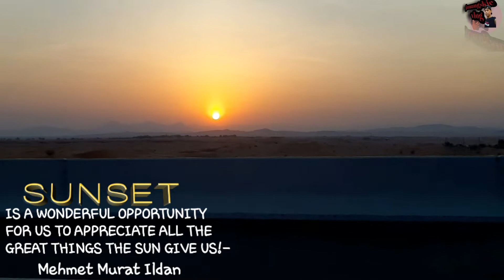Relaxing view of sunset after work|janungskie vlog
A beautiful and relaxing view of sunset after work at al ain road to ajman UAE